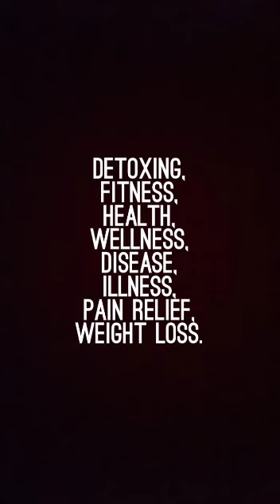HERBAL RECTAL SUPPOSITORY FOR DYSMENORRHEA, INSOMNIA, PERIOD PAIN, RELAXATION, STRESS.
TAGS.
anal, cleanse, colonic, douche, enema, laxative, rectal, suppository.
yoga, pilates, barre, asmr, reiki, detox, beauty, fitness, health, wellness, disease, illness, sickness, pain relief, weight loss.
advanced yoga, basic yoga, beginner yoga, intermediate yoga.
yogic, yogi, yogini, man, men, unisex, woman, women.
incontinence pad, sanitary napkin, sanitary pad, tampon.
CHANNEL DESCRIPTION:
MY DAILY YOGA ROUTINE:
MY YOGA BOTTLE ENEMA KIT:
* 60 ml to 90 ml bottle enema (BPA free and latex free).
* 120 ml to 240 ml bottle enema (BPA free and latex free).
MY YOGA BULB ENEMA KIT:
* 60 ml to 90 ml bulb enema (BPA free and latex free).
* 120 ml to 240 ml bulb enema (BPA free and latex free).
MY YOGA COMPRESSION CLOTHES:
* Compression leggings.
* Compression pants.
* Compression shirts.
* Compression shorts.
* Compression socks.
* Compression tights.
* Compression underwear.
MY YOGA EQUIPMENT:
* 1 Yoga mat (6 mm or 1/4 in minimum).
* 2 Yoga bolsters or pillows (optional).
* 4 Yoga blocks (optional).
* 1 Yoga strap (optional).
MY ENEMAS AND MY SUPPOSITORIES:
NOTE:
1. MY ENEMA FREQUENCY:
* Daily or as needed.
2. MY ENEMA RECIPES:
NOTE: Use a coffee press to brew the coffee or tea.
* HERBAL ENEMAS: 120 ml to 240 ml filtered water and organic herbs.
* TEA ENEMAS: 120 ml to 240 ml filtered water and organic tea.
3. MY ENEMA TEMPERATURE:
* 98° F to 99° F.
4. MY ENEMA POSITIONS:
5. MY ENEMA RETENTION:
6. MY ESSENTIAL OIL SUPPOSITORIES:
6A. HOW TO MAKE SUPPOSITORIES:
7. MY ENEMA AND SUPPOSITORY LEAKAGE PROTECTION: For men and women, wear an incontinence pad, sanitary napkin, or sanitary pad. Use a water-resistant bed pad during the night or to lay on when doing the enemas.
8. OPTIONAL: Yoga mat (6 mm or 1/4 in thick minimum) to lay on the floor when doing the enemas.
TOXIC BODY SYMPTOMS:
* Acne.
* Allergies.
* Anxiety.
* Arthritis.
* Bad Breath.
* Blackheads.
* Bloating.
* Body Odor.
* Body Pain.
* Brain Fog.
* Brittle Hair.
* Brittle Nails.
* Candida.
* Colds.
* Constipation.
* Coughing.
* Depression.
* Diarrhea.
* Dizziness.
* Eczema.
* Fatigue.
* Fibromyalgia.
* Flatulence.
* Hair Loss.
* Headaches.
* Hives.
* Hormone Imbalance.
* Infertility.
* Inflammation.
* Insomnia.
* Joint Pain.
* Menstrual Cramps.
* Menstrual Pain.
* Migraines.
* Muscle Pain.
* Nasal Congestion.
* Nausea.
* Parasites.
* PCOS.
* Period Cramps.
* Period Pain.
* Pimples.
* Psoriasis.
* Rosacea.
* Runny Nose.
* Shingles.
* Sinus Congestion.
* Skin Rash.
* Sneezing.
* Sore Throat.
* Uterine Fibroids.
* Viruses.
* Vomiting.
* Weight Gain.
* Whiteheads.
THE END.